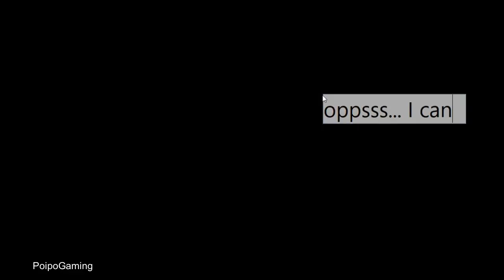Dunno What I got in Weekly Chest xD